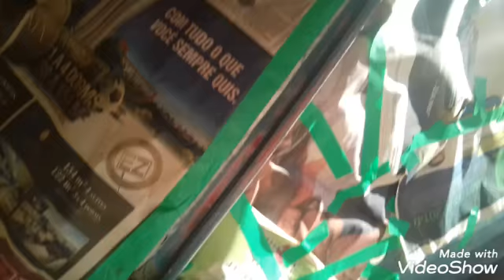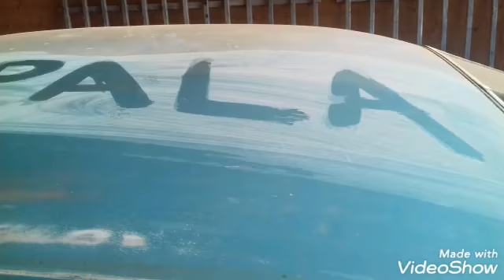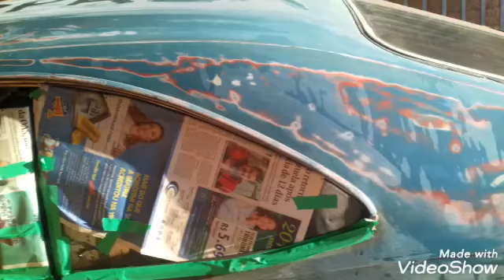Reformar um carro antigo é trazer sua beleza de volta escondida sob a poeira